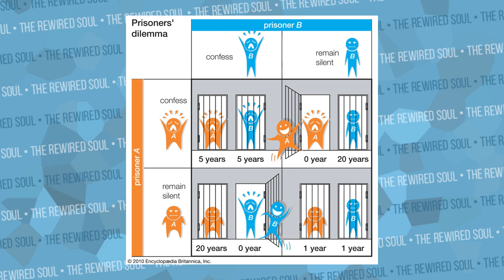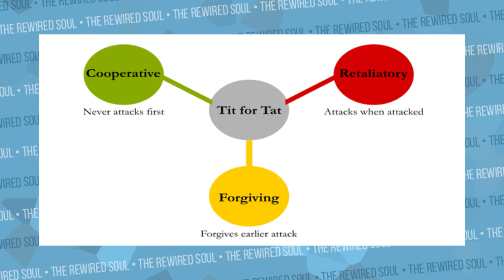How Jeffree Star Manipulates Drama Channels | The Rewired Soul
Jeffree Star and drama channels have had a complicated relationship. This can happen to any of us, so let's discuss using a little psychology and philosophy.